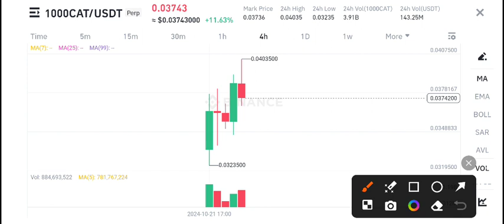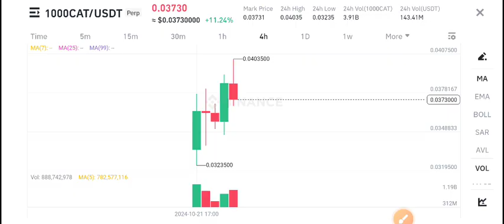Cat coin Price Prediction Today! CATCOIN News Today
Queries Solved:
1.  today target
2.  price today
3.  price prediction
4.  token today target